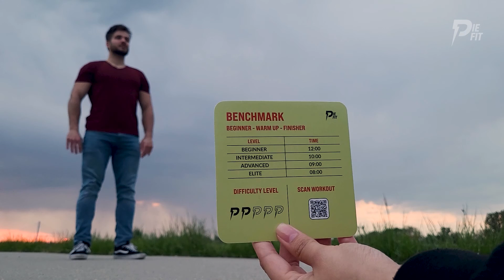START TODAY - HIIT EDITION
PieFitCards - HIIT EDITION

FITNESS TIL HVER EN TID – PÅ INGEN TID

HIIT træningskort fra Piefit er simpel, billigt og effektiv træning. Her skal du bruge dig selv og en træningelastik. Når du har de 2 ting, kan du træne og styrke hele kroppen! Oplev forøgetstyrke, opbygning af muskel, balance og udholdenhed mm. Alle træninger er tegnet, tilrettelagt og testet – det eneste du skal, er at trække et kort og træne!

Få mere at vide på - bliv den bedste dig allerede idag!

Følg os på del, udvikle og vær en del af Piefit-fællesskabet.
PieFitCards - HIIT EDITION

FITNESS AT ANY TIME - IN NO TIME

HIIT training card from Piefit is simple, cheap and effective training. Here you need to use yourself and a elastic training rope. Once you have the 2 things, you can train and strengthen your whole body! Experience increased strength, muscle building, balance and endurance etc. All workouts are drawn, organized and tested - all you have to do is draw a card and train!

- become the best version of you today!

share, develop and be part of the Piefit community.